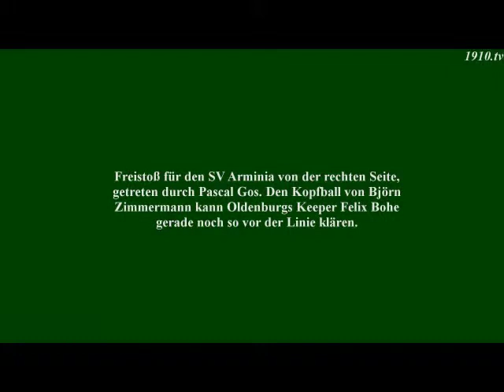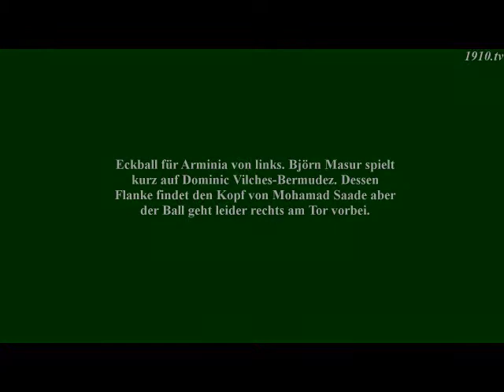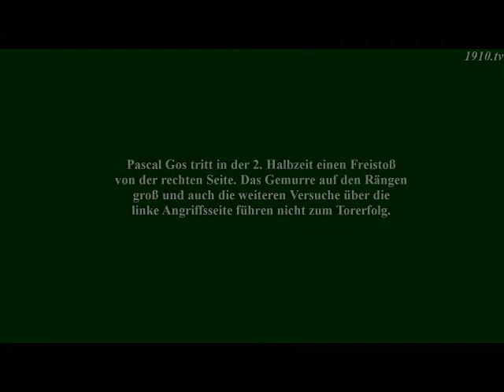06.03.2016: VfL Oldenburg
Ein paar Szenen aus dem verlorenen Heimspiel vom 6. März 2016 gegen den VfL Oldenburg.

Oberliga Niedersachsen 2015/2016, 21. Spieltag, Sonntag 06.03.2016, 15:00 Uhr, SV Arminia Hannover vs. VfL Oldenburg 1:2 (0:2), Rudolf-Kalweit-Stadion Hannover (10.000), 260 Zuschauer, Tor: Neubert.